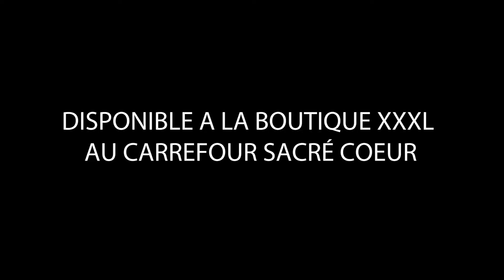Furious Original Fashion FOF / Boutique - Présentation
Présentation des articles de la marques FOF dans les locaux d'un Prêt à Porter

Video by Carlos Adekambi
Janvier 2018